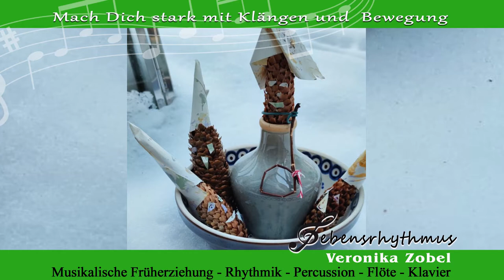Lebendiges Musizieren Folge 32 - 2: Winter II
Heute spielt Frau Zobel am Klavier. Ob Milli das auch lernen kann?
Was macht denn Frau Zobel mit dem Seidentuch? Wenn ihr mitmachen wollt, braucht ihr ein dünnes Tuch, was gut flattern kann.
Viel Spaß wünschen Euch Veronika Zobel und Milli Mathilda Musica.

Kamera: Augusto Aguero
Schnitt und Konzept: Veronika Zobel
Lied: "Zapfenzwerge" von Veronika Zobel